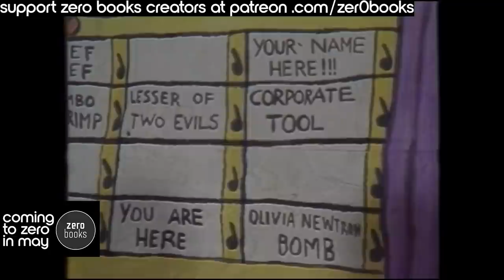'A Failure of Vision': Michael Harrington and the Limits of Democratic Socialism' by Doug Greene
Interviewer Daniel Tutt speaks with author Doug Greene about his upcoming book.

Should socialists cooperate with the Democratic Party? What does the ideas and vision of the founder of the largest socialist organization in America, the DSA, inform the "common sense" of America's contemporary left?

Doug's book A Failure of Vision on Michael Harrington

Acid Horizon

Profane Illuminations